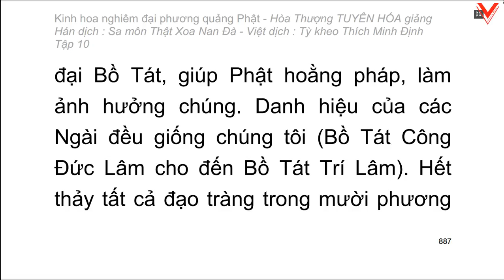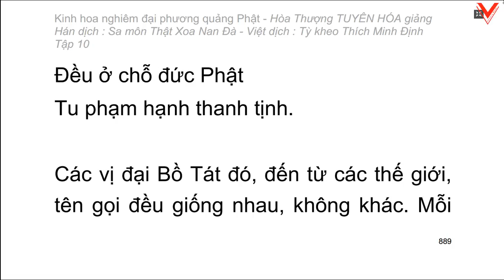Kinh hoa nghiêm - hoà thượng Tuyên Hoá giảng giải - Tập 10/25 (tiếp theo)